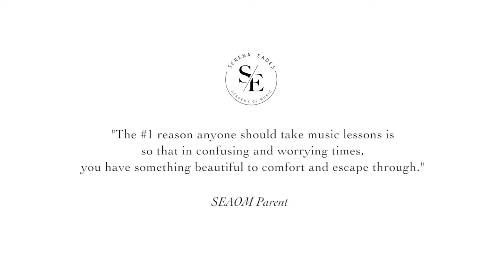Serena Eades Academy of Music - come learn with us today!